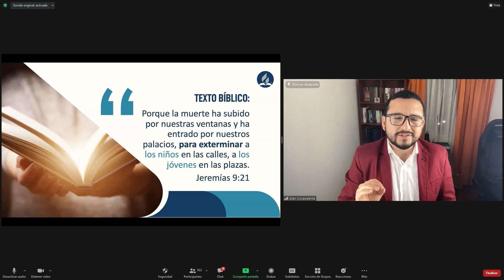Resumen de Noticias - 11va edición / Adventistas UPN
🇵🇪 Principales noticias de la Iglesia Adventista en el Norte del Perú  🌐

💡 Misión Centro Oeste del Perú realizó el Encuentro de Líderes “Yo Voy”

📻  Se inauguró la nueva señal de Radio de Nuevo Tiempo para dos ciudades en el norte del Perú

🎉  La Misión Peruana del Norte celebra 60 años de creación.